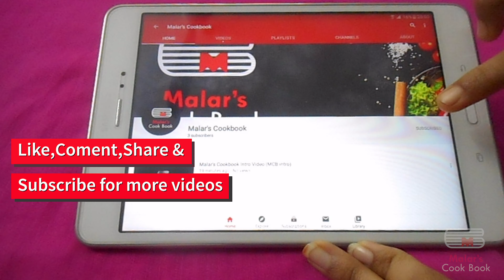Easy potato snacks |Potato Rava fingers in tamil | Potato suji fingers recipe| Aloo fingers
Hello friends in this video we are going to see how to make Rava and potato fingers. Rava and Potato Fingers is a snack recipe and it is made with boiled and mashed potatoes.Here we use chilli flakes which looks colourfull.Rava and potato fingers are very easy to make and it requires very less ingredients.This finger can be taken as a evening time snacks or a starter.Rava and potato fingers are loved by everyone because of the cripyness

Lets surprise our family and friends with the best food that tempts all

Kindly share your feedback about our recipe in comments below

And you don’t have to write down the recipe